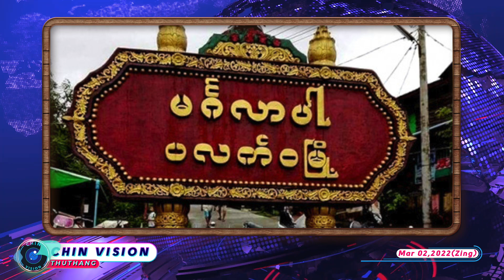Mar 02 (Zing)Yangon-Mandalay highway zin hlun ih ralhrang sakhan an do,Russia le Ukraine vei 2 nak..